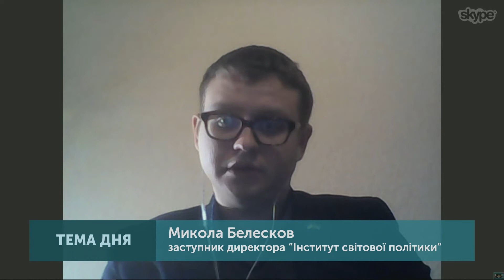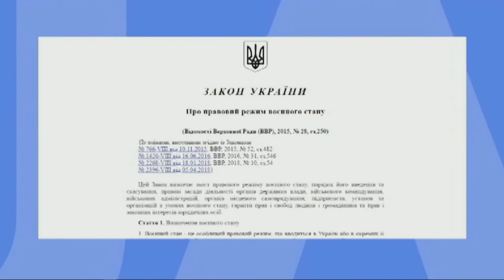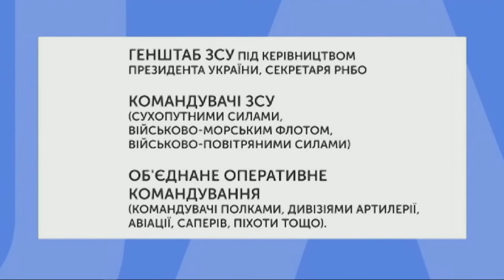Тема дня: "Азовська криза" та її наслідки. Від 26.11.2018 р.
Український парламент розглядає питання військового стану. Армія країни приведена в повну бойову готовність. Три українських кораблі захоплено, шість українських моряків отримали поранення. Це наслідки вчорашнього військового протистояння в Керченській протоці.

Чому Росія пішла на ескалацію в Керченській протоці?
Яка доля очікує порти Маріуполя та Бердянська?
Чому Азовське море стало наступною точкою ескалації?
Чи є сенс розривати дипломатичні стосунки з Росією?

Обговорюємо ці та інші питання з нашими експертами:

Скайп: Микола Белєсков - заступник директора “Інститут світової політики”.
Телефон: Денис Казанський - журналіст.
Телефон: Олександр Хара - дипломат, експерт фонду “Майдан закордонних справ”.